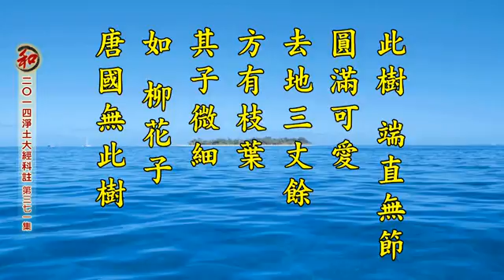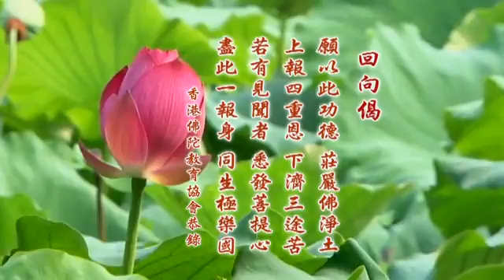【淨空法師】2014 淨土大經科註 __ 371